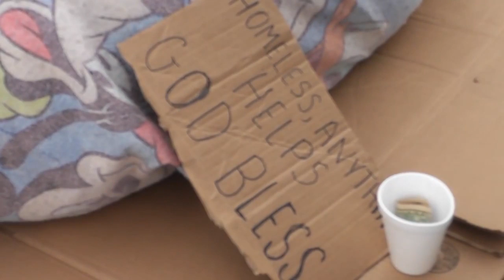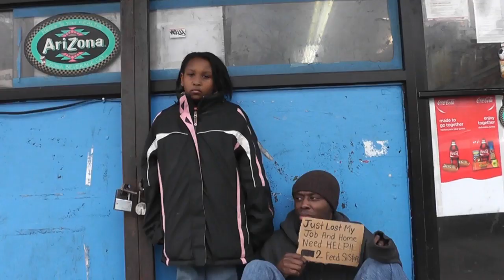Homeless A Short Film